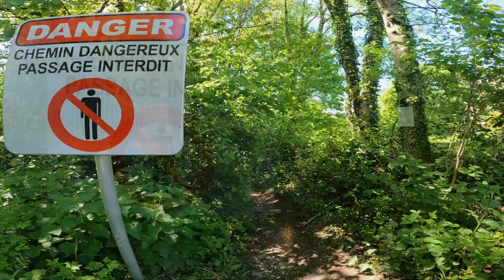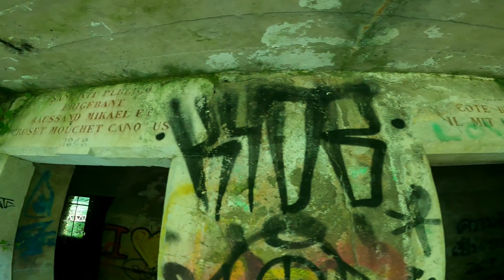Urbex, Les bains de la Caille - 11 Mai 2024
Quelques secondes de freeze au début dû au logiciel de montage ... la flemme de refaire.

Rando pas trop exigeante mais il faut faire attention car la montagne s'effondre. Sinon, coin lugubre à souhait.